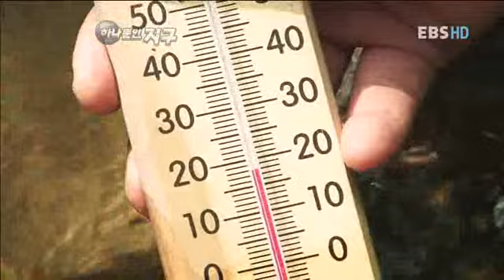하나뿐인 지구 - Only One Earth_15년간의 휴식, 영월 내리계곡_#002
EBS, 하나뿐인 지구, Only One Earth, 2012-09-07, 15년간의 휴식, 영월 내리계곡

영월 내리계곡에 대해 알아본다